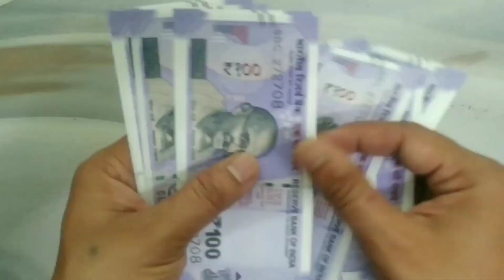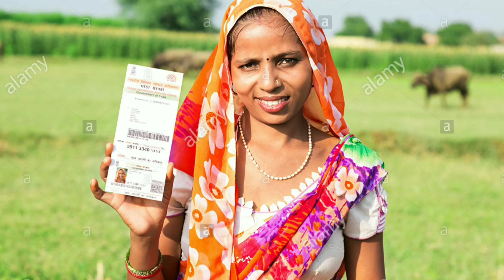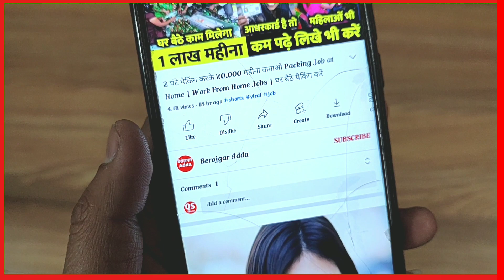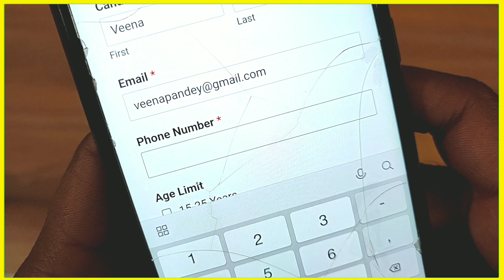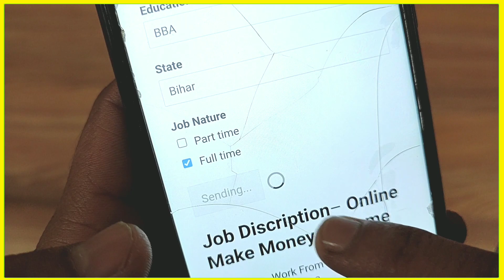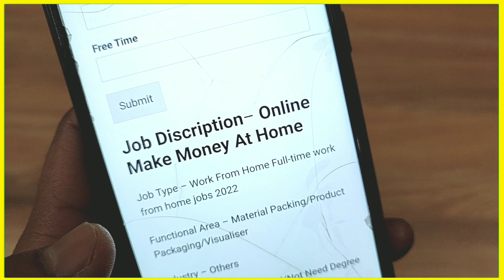2 घंटे पैकिंग करके 10,000 महीना कमाओ Packing Job at Home | Work From Home Jobs | घर बैठे पैकिंग करें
2 घंटे पैकिंग करके 20,000 महीना कमाओ Packing Job at Home | Work From Home Jobs | घर बैठे पैकिंग करेंPacking Job at Home | Work From Home Jobs